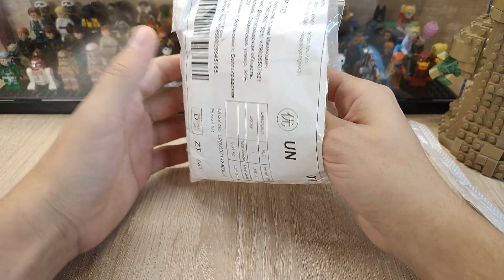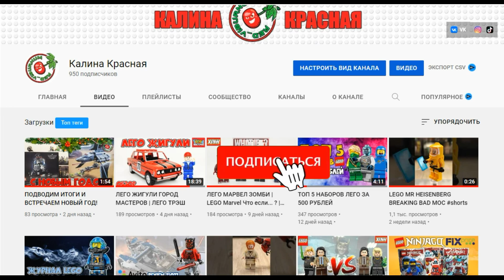КОЛЛЕКЦИОННЫЙ КИТАЙСКИЙ ЛЕГО ЧЕЛОВЕК-ПАУК!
🔥ГОРЯЧАЯ НОВИНКА С КИТАЯ 🔥 Обзор на новый пак фигурок по Человеку-пауку. Китайцы подали данный пак в виде коллекционной упаковки, но качественные ли фигурки внутри?